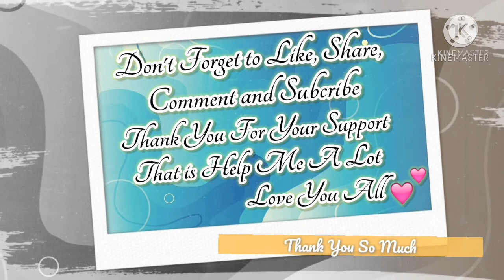Sell Your Haunted House All Cast Real Name and Age 2021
Hello guys this time of drama is Sell Your Haunted House. The drama is still an ongoing, so please forgive me if any player does not belong here. Hope you like it.

Sell Your Haunted House is a South Korean television series directed by Park Jin-seok for Korean Broadcasting System. Starring Jang Na-ra, Jung Yong-hwa, Kang Hong-seok and Ahn Gil-kang, the series follows an exorcist real estate agent and a scammer. She performs exorcism on real estates where ghosts appear, and joins hands with a con-artist to unearth a secret. It premiered on KBS2 on April 14, 2021 and airs on Wednesday and Thursdays at 21:30 (KST). Well Enjoy Guys ^^

Cast :
Jang Na-ra as Hong Ji-ah
Jung Yong-hwa as Oh In-beom
Kang Hong-seok as Chief Heo
Ahn Gil-kang as Do Hak-seong
Kang Mal-geum as Deputy director Joo
Heo Dong-won as Kim Tae-jin
Baek Eun-hye as Hong Mi-jin
Baek Ji-won
Baek Hyun-joo as Chang Hwa-mo
Choi Woo-sung as Hyung-Shik